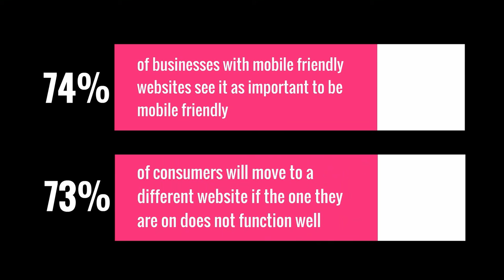Is your business mobile ready?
Some fascinating results from our recent research with Colmar Brunton.